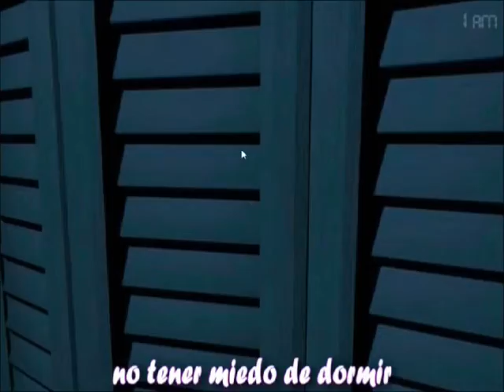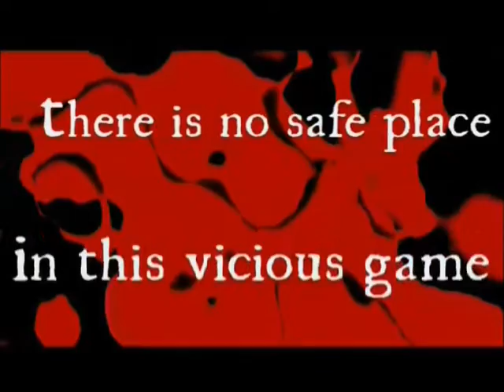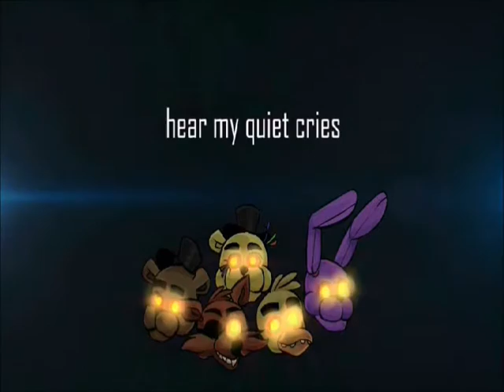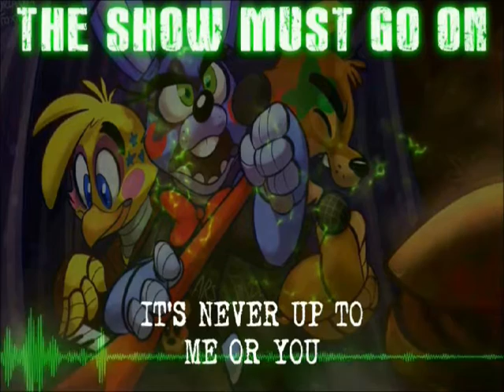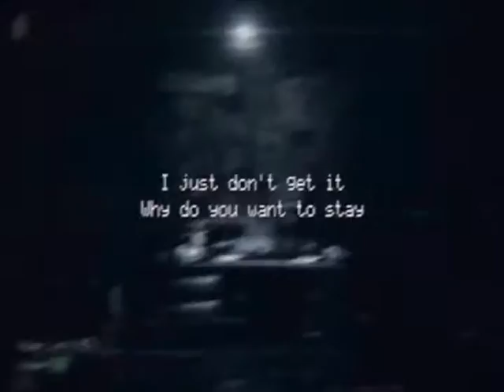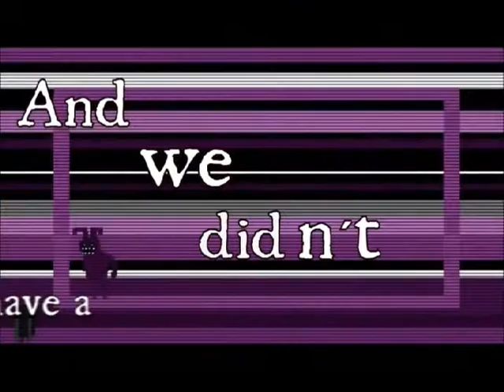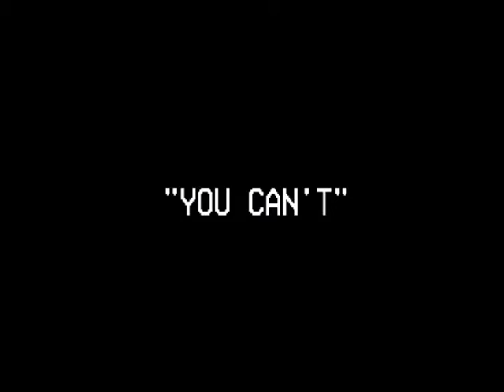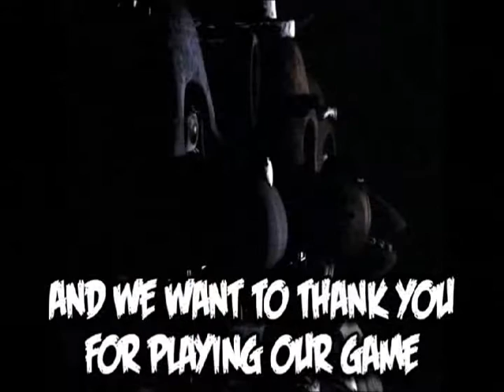Clips of ALL FNAF songs! 170 songs!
Since it was requested, I went ahead and made an update video for my "Mix of ALL FNAF songs" video.

The point of this video is to give the talented musicians who have made FNAF songs some exposure. Many of the songs in this video are hardly known at all. If you hear a song you like, be sure to check out the song on their channel!

The songs in this video are organized by chronological order for the storyline of the games.

Since some people may be confused why certain songs were left off of this list, I'll explain. I did not include cover/parody songs or instrumentals, only original songs. Using samples is fair game though. The songs must also be at a certain level of quality as well, both musically and quality-wise as well. The songs also must be about the official Five Nights At Freddy's games. That means I did not include songs about spinoff games.

There were a large amount of Spanish, Portugese, and Russian FNAF Raps. I originally was going to include them, but my search for all of them seemed endless and more kept being uploaded while others kept being removed while I was making this list, so I decided to just leave them off. I didn't want to just include some while leaving off others. I will link the ones I found in the credits text file though.
I'm sure there are other songs out there that I simply don't know about, or I would have included them on this list. Let me know if there's a song I forgot!

Unfortunately, there are some songs on this list that have been removed from youtube and can no longer be found.

iTownGamePlay
GatoPaint
gomotion
Shadrow
Stagged
ChaoticCanineCulture
Adam Hoek
DAGames
JT Machinima
Jimmy Maximus Sings
Ben Schuller
Aviators
MiaRissy
Sights Unseen
SnivyG.Absol
SploogeGaming
NateWantsToBattle
Groundbreaking
VideoGameRapBattles
Trickywi
Tison Rockit
Daniel de Bourg
Rockit Gaming
Vinny Noose
The Living Tombstone
Lecarde
Madame Macabre
TryHardNinja
Peter Litvin
Boost Grief
MandoPony
Flannyr
Greeneyed Meganekko
Muse of Discord
Sayonara Maxwell
Griffinilla
Screen Team
Track02
Knox Hill
Slyph Storm
TIFWhitney
Creeps Plays
ElephantsLoveEcstacy
xxBOJOMANxx
Makazi the Hyena
AmosDoll
TheIllusoryGentleman
Metajoker
Gamerbro70698
Random Encounters
Markiplier
Replacer
Kaggy
GoodMythicalMorning
Glenn Leroi
J-Squared
Lenich
Kirya
Zarcort
Kronno
The STAD Mafias
Teamheadkick
Nery
Jeff Burgess
EileMonty
Lauren Lovegood
SharaX
MarvyanakaP
Kaito
Masterczulek
Zalzar
Ninethie
NemRaps
BandiPat
oFallenAngelG
RoomieOfficial
coasterfan312
Clinton Sargent
Defmatch